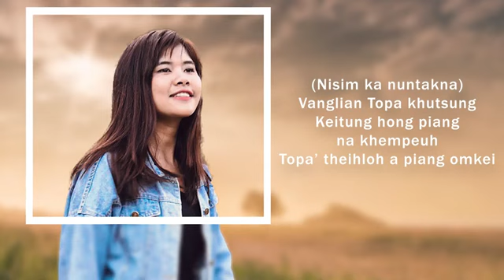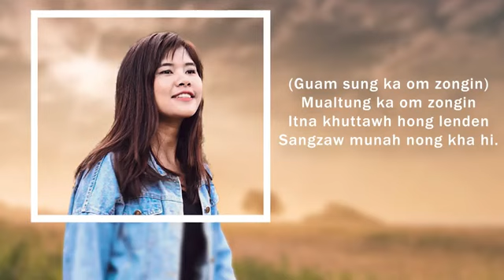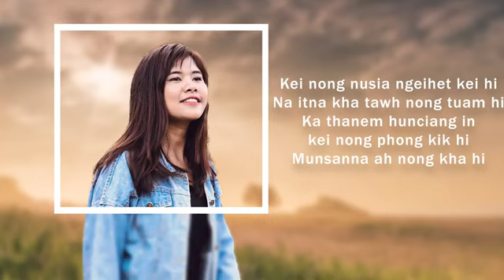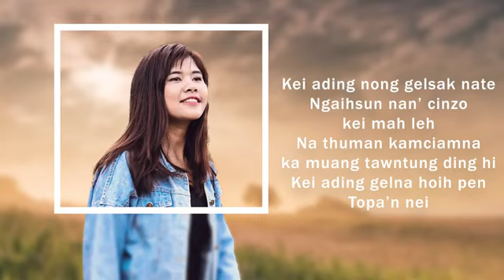Gel Na Hoih||Helen Haulun||Phuak -Joshua Mang deih